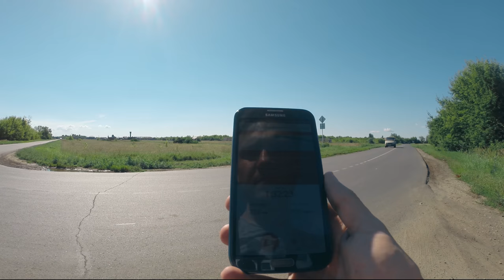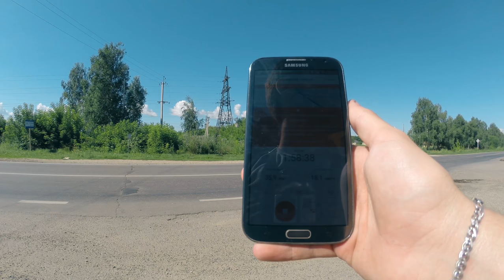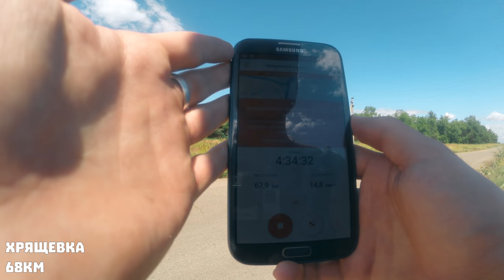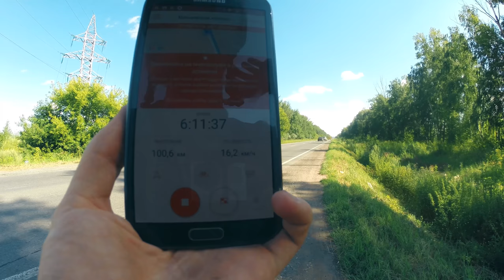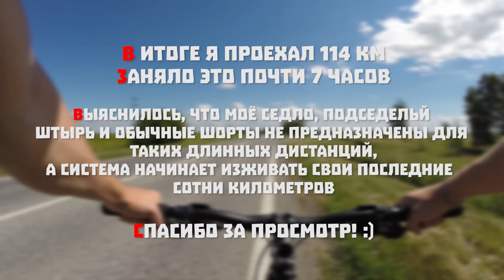Первая сотня километров на велосипеде в одиночку | Тольятти - Хрящевка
Сегодня необычное видео - это видео-отчет моей проверки на прочность! 114х километровый одиночный маршрут на велосипеде будет преодолен за 6 часов 50 минут.
Я многое узнал, многое почувствовал, многое увидел. Снова проверил велосипед на прочность, но уже продолжительнее, чем обычно. Начинаю понимать, что ресурс подходит к концу :)
Ощущения от таких расстояний не однозначные, одному ехать бывает очень утомительно :)

Велосипед - Kona Manomano
Камера - GoPro Hero3+ Black Edition
Стабилизатор - Zhiyun Rider-M
ВелоПК - VDO A8+
Шлем - Fox Racing Metah 2016